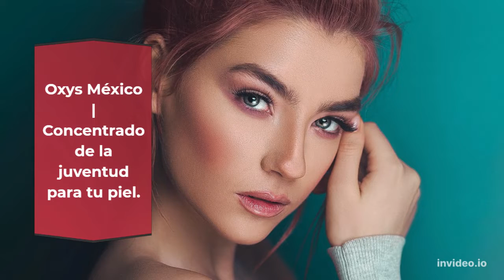Oxys México | Concentrado De La Juventud Para Tu Piel | Oxys México Oficial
Oxys México | Concentrado de la juventud para tu piel.

Piel perfecta sin arrugas en 1 mes de uso de la crema Oxys

Alisa las arrugas

Tensa el contorno del rostro

Sintetiza tu propio colágeno y elastina

Devuelve firmeza a la piel

El efecto dura mucho tiempo

Recupera tu juventud sin inyecciones ni cirugía pidiendo la crema OXYS.

¡RESULTADOS IMPRESIONANTES DESPUÉS DE 1 MES DE USO!

Para Tu Confianza y Seguridad Es Contra Entrega, Haz Tu Pedido Ahora!, Sólo Haz Click En El Enlace De Abajo!!